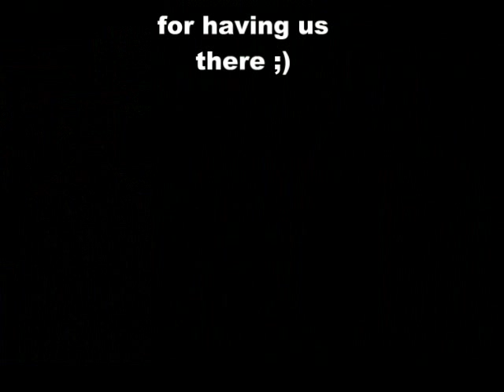Ivan & Amanda - Grand Hyatt Singapore Wedding